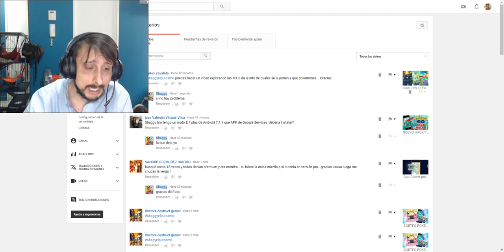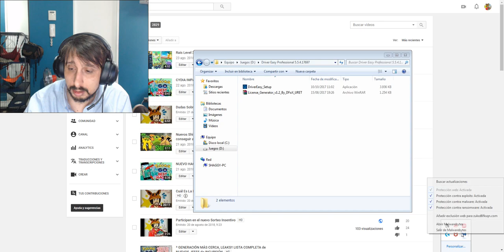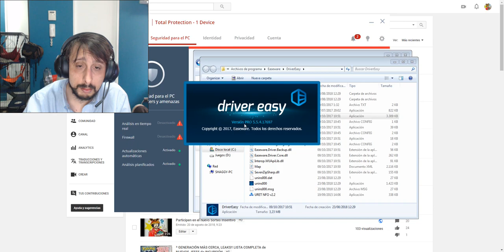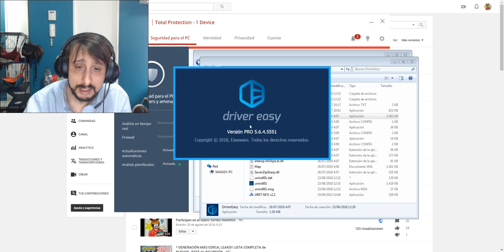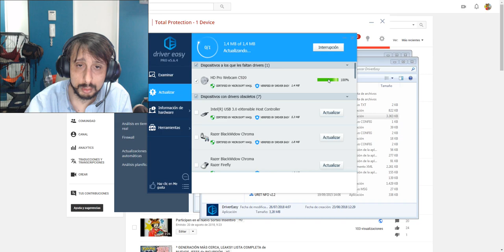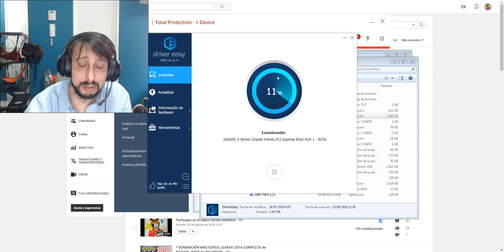DRIVERS EASY DE POR VIDA DRIVERS UPDATE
clave para descargar: !tmYxDy50IJho2c9UEkp6gIU1qtjoWhhforBT0ZCvqsU

driver easy de por vida - Instala los drivers de tu computadora 2016 Video Download 3GP, MP4, HD MP4, And Watch instala los drivers de tu computadora 2016 Video Name: Download Free Driver easy 2018/ descargar Driver Easy 2018 Pro de por vida ultima versión full en español

 descargar driver easy full español crack 2017 · descargar driver easy full español + crack 2016 Descargar Driver Easy Pro Full Español 2018 licencia crack

 2018 - Descargar Driver Easy para Windows 10 y Windows 7 gratis

descargar driver easy pro 2018 licencia de por vida 32y64bits. 1 | aruta tutoriales™ 20 k vistas driver easy 2018/ descargar driver easy 2018 pro de por vida ultima versión full en españolmundo virtual pro 478 vistas descargar briver booster pro 5 full en español sin crack y sin licencia 2018 tutosworpier 119 vistas descargar driver easy pro 5.
 2018 - Descarga driver easy 2016 Como descargar drivers 2016 Instala los drivers de tu computadora 2016 Driver easy pro 5